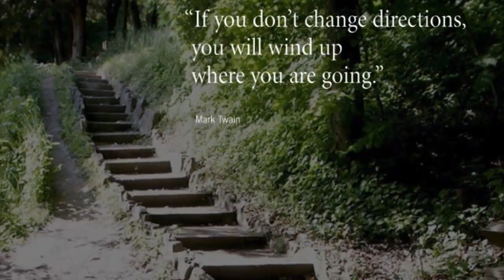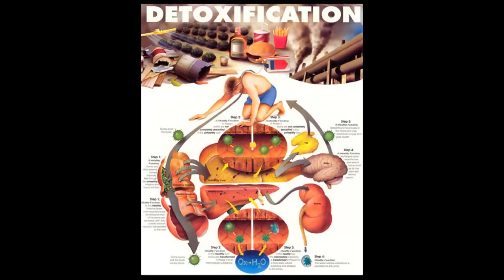DaSilva Institute Pro 08 19 2010